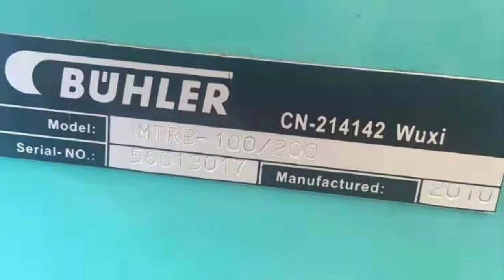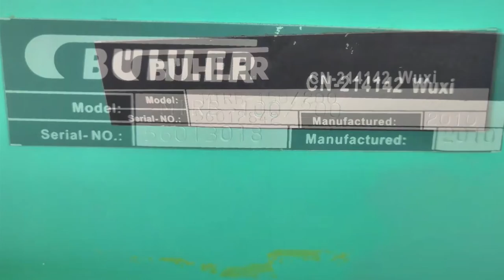Used Buhler MTRB100/200 Separator and Separator MTRB150/200 with MVSQ Aspirators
Are you interested in used Buhler MTRB100/200 Separator and Separator MTRB150/200 with MVSQ Aspirators? Our company exports second-hand Buhler MTRB100/200 Separator and Separator MTRB150/200 with MVSQ Aspirators, we also export flour processing machinery parts, the price is cheap, please contact us if you are interested